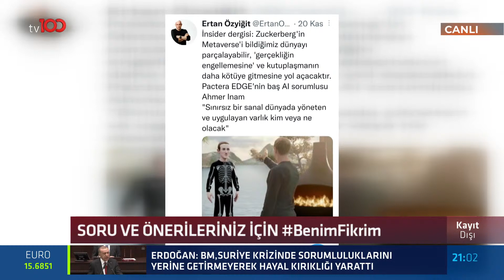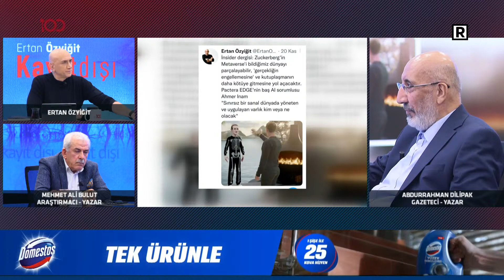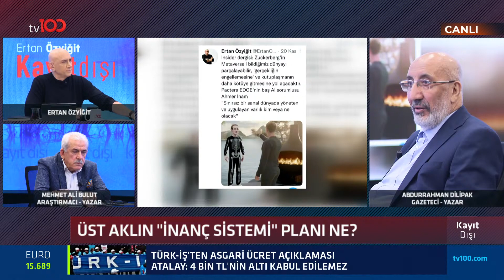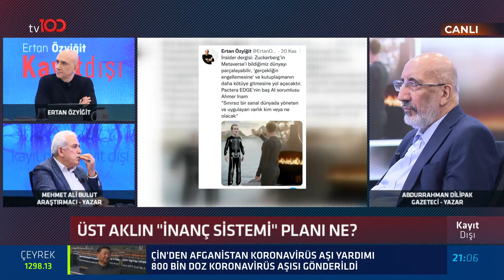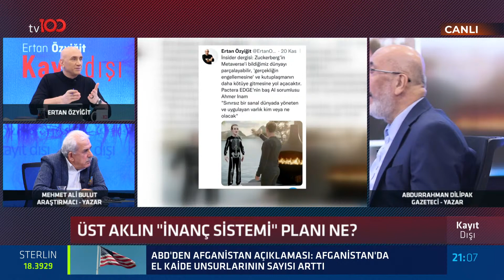Abdurrahman Dilipak: Varmak istedikleri yer Şeytani yer...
Araştırmacı Yazar Mehmet Ali Bulut ve Gazeteci Yazar Abdurrahman Dilipak; Ertan Özyiğit ile Kayıt Dışı programına konuk olarak; Xenobot’lar Dabbe’tül Arza mı işaret ediyor, Metaverse evreni Deccal'in cenneti mi, Evrensel temel gelirle nasıl geçineceğiz ve üst akıl yeni bir inanç sistemi mi kurguluyor sorularına tv100 ekranlarında Kayıt Dışı'nda yanıtladı.

TÜRKSAT 4A
Frekans: 12729
Sembol: 30000
Polarizasyon: V (Dikey)